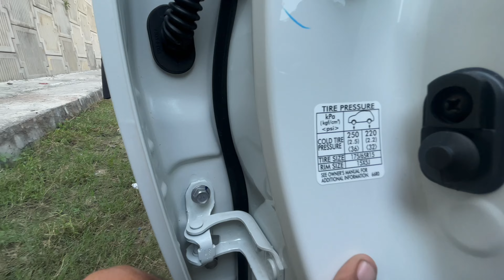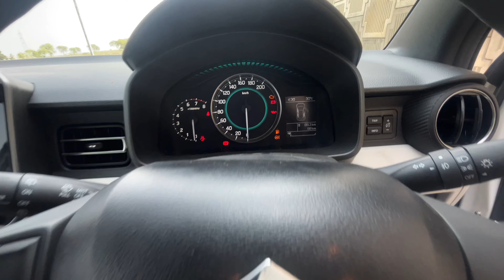Maruti Suzuki Alpha top model feature ￼